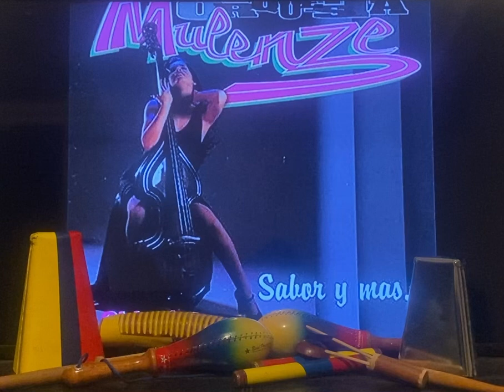NO CABE DUDA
ORQUESTA MULENZE